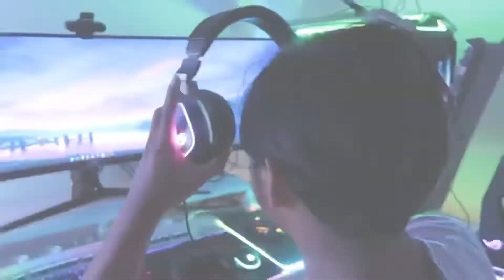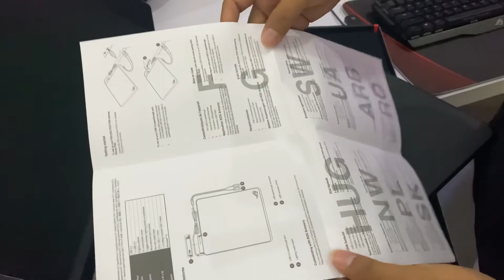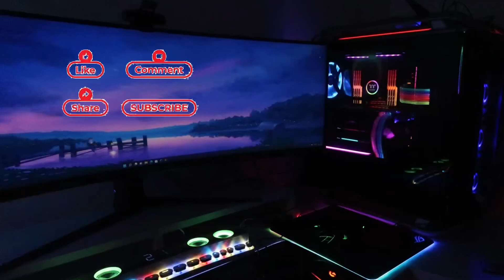Unboxing Rog Balteus mouse pad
Wellcome back guys, aku kevin, di video kali ini sesuai dengan judul aku bakal unboxing mouse pad rog balteus, aku harap apa yang aku share ke kalian bermanfaat, comment bellow if you have idea for my new video, also like, and of course subsribe my channel and clik a bell
Well, see you on mu next video